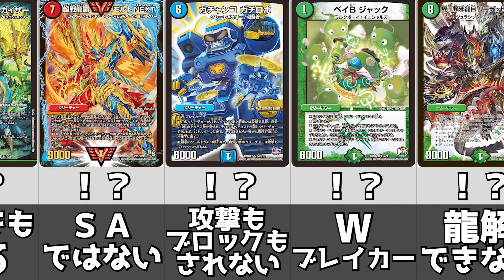デュエマの忘れがちな能力たち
オススメの動画はコチラ↓

【デュエマ】1週間で最も売れたカードランキング【2022年1月4週】

100円から商品があるので、この機会に無料で商品をゲットしよう！